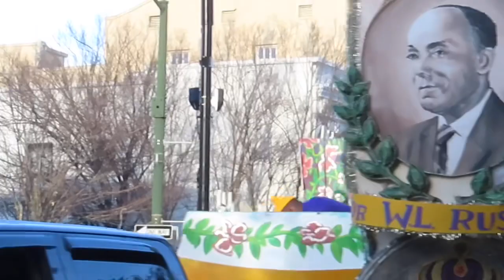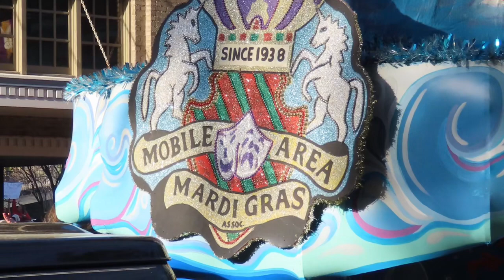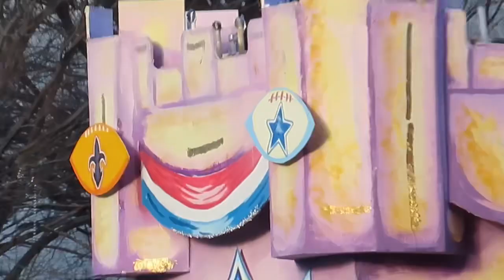Mardi Gras 2024 Fat Tuesday Mobile Al (Feb 13, 2024)